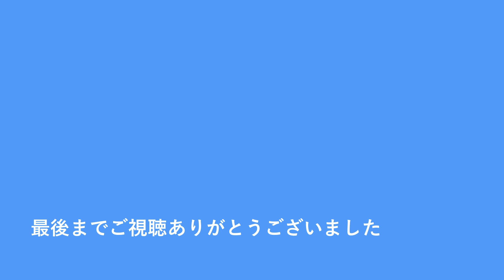Soul Bossa Nova（ソウル・ボサノヴァ）フルートで奏でる ラテン・ポップス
Soul Bossa Nova（ソウル・ボサノヴァ）

楽譜、音源は、
全音楽譜出版社刊「フルートで奏でる ラテン・ポップス」より

青木美江